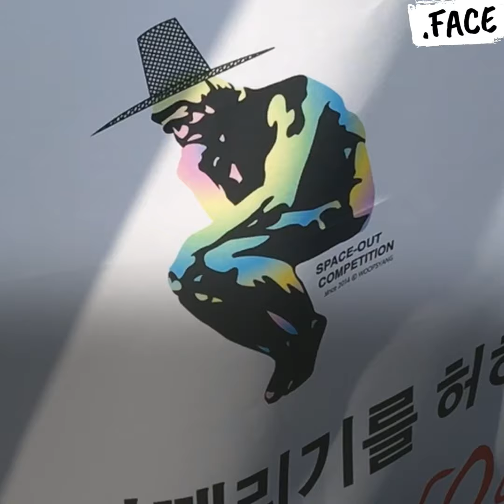한강 멍 때리기 대회에 참가한 랩퍼 크러쉬/ 닷페이스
멍 때리는 내가 우아하다!
"뇌가 '제발 쉬고 싶다'고 신호를 보내는데, 우리 사회는 '멍 때림'을 시간 낭비라고 한다"